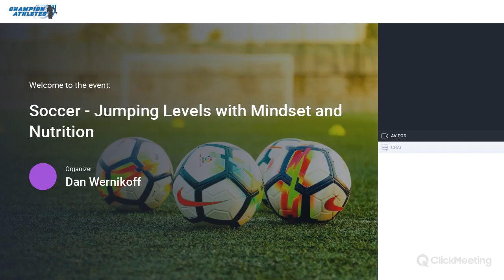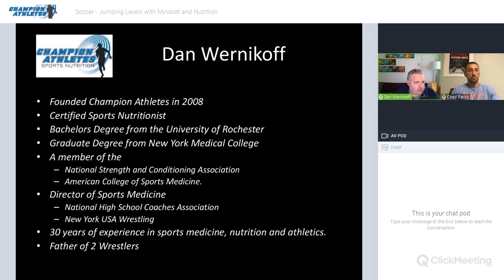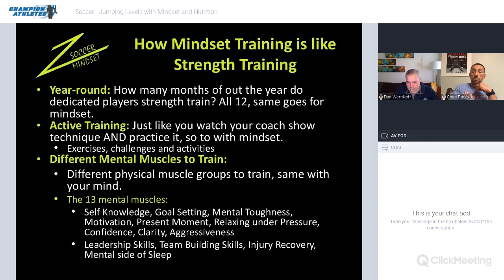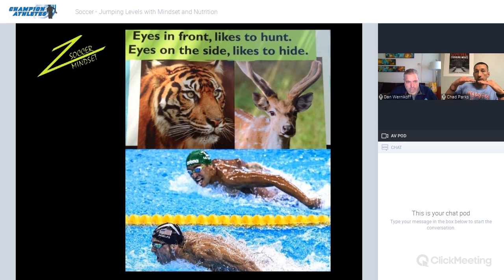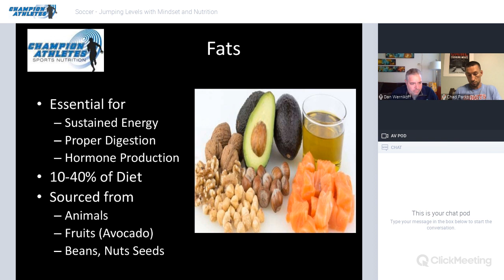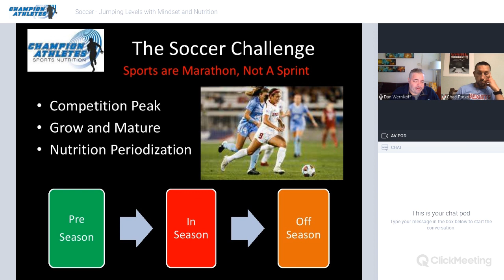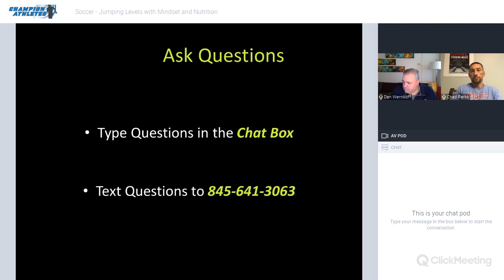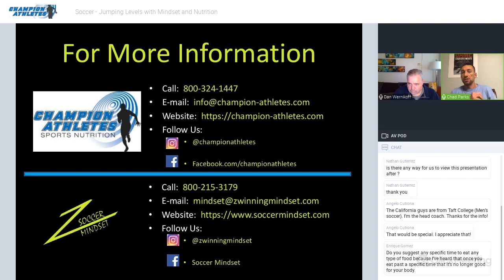Jumping Levels in Soccer with Mindset & Nutrition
Jumping Levels in Soccer with Wrestling Mindset & Champion Athletes Nutrition

Soccer Mindset